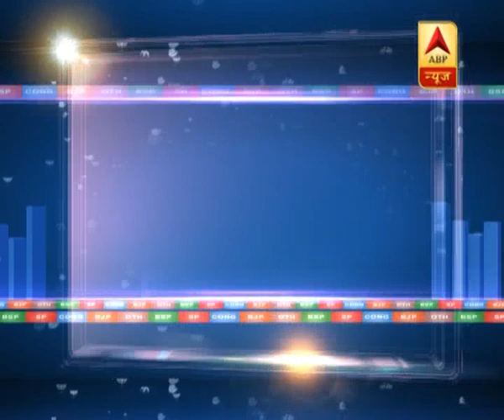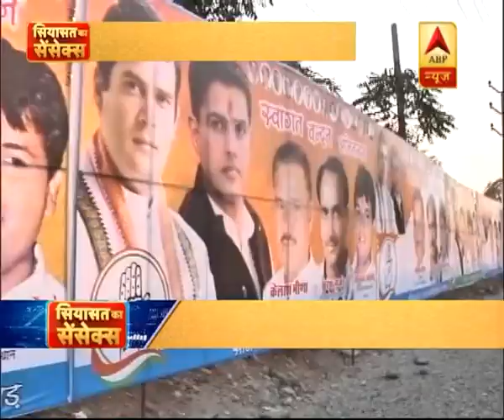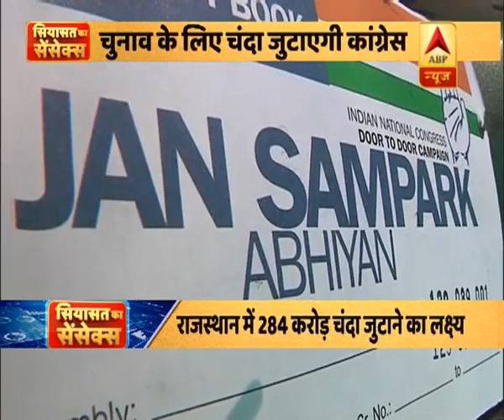सियासत का सेंसेक्स: राजस्थान में अभी लोकसभा चुनाव हुए तो बीजेपी को 45 और कांग्रेस को 40% वोट